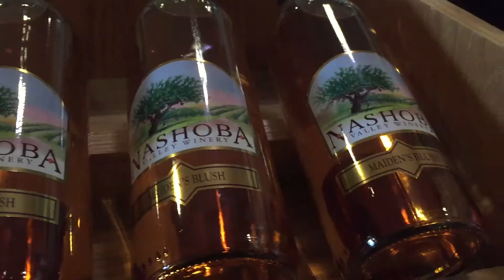WATCHING THOMAS RHETTS NEW MUSIC VIDEO | VLOGMAS DAY 19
We go Christmas shopping (even if it's a fail) rock climbing, and to work (even if the footage deletes :/) and hang out with cats. Oh, and we watched Thomas Rhetts new music video. :)

Peace and Blessingz,

The Twin Thing